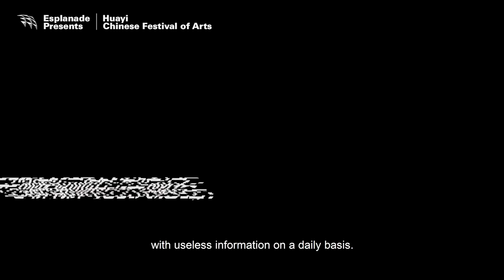Huayi 2020 | 7 Sages of the Bamboo Grove (31 Jan & 1 Feb 2020)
his is a surveillance state.

The Organisation reigns supreme over the governance of the known world. Led by Cao Shuang, it controls the basic free will of all men using technology as its weapon—impelling everyone to wear a specially-programmed headset that instructs, controls and eavesdrops. A new law is implemented, forbidding artistic endeavours like music, entertainment, poetry or prose. Acts of disobedience lead to immediate arrest, imprisonment without trial, or worse—execution.

Everyone obeys, with the exception of The Organisation’s arch-nemeses, seven revolutionaries who are artists by nature — Ji Kang, Ruan Ji, Shan Tao, Xiang Xiu, Liu Ling, Ruan Xian and Wang Rong. Placated neither by the lure of wealth nor the promise of power, their resistance soon captures the attention of their cagey government. Under the watchful eyes of The Organisation’s Head of Surveillance, Ma Siyi, the painter loses possession of his brush, the poet is prohibited from writing, the dancer no longer moves freely and the musician is forbidden to compose. Unbeknownst to all, Ma is planning to wield absolute control over the entirety of human civilisation through body-implanted microchips.

Can the seven break free and liberate mankind from the grasp of The Organisation? In this dystopic era, can they trust each other enough to work together towards a common good?

Inspired by the real-life historical figures of the Seven Sages, this new and riveting work traces the artists’ tireless and relentless search for the elusive bamboo grove, an oasis of freedom for humanity. Can the arts ultimately be the force that saves mankind?

7 Sages of the Bamboo Grove is an Esplanade commission, directed by Goh Boon Teck, co-written by Goh Boon Teck and Koh Teng Liang, starring Sharon Au, Nelson Chia, Tang Shao Wei and Loh Jun Hong, and presented in conjunction with Toy Factory Productions’ 30th Anniversary celebrations.